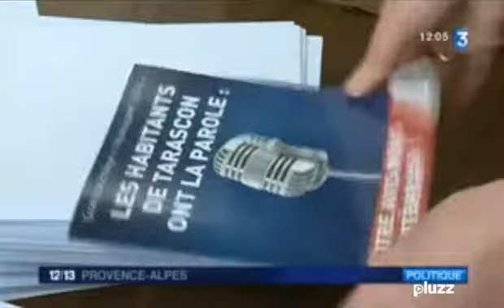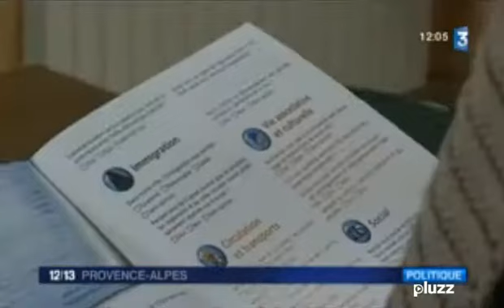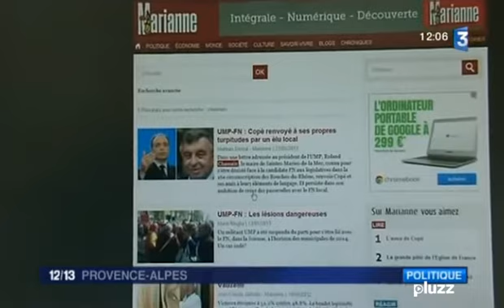F3 Provence - Arles UMP-FN le dialogue mais pas d'alliance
F3 Provence le 30/05/2013